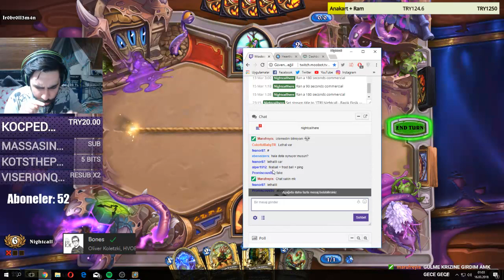FIRABALL + FROSBALL + PINK XD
LPSDFGJPAKSFHNASFKBN çooook güldük yahu!